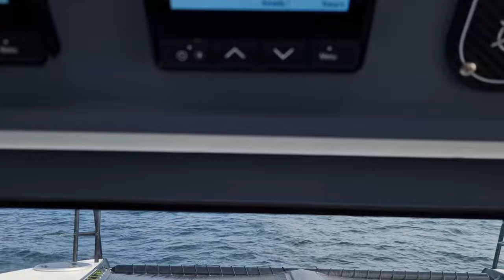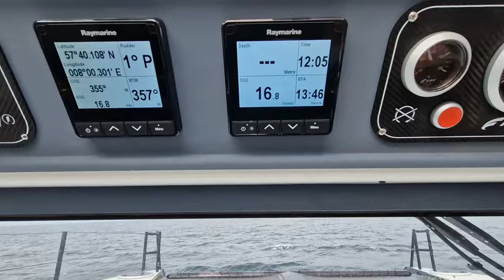A47 UK to Norway 3 - Esbjerg to Norway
The third instalment of the first Archipelago Expedition Yacht's 47 foot luxury powercat being sailed from the shipyard in the UK to its new home in the Arctic Circle in Norway - Esbjerg, Denmark to Kristiansand, Norway. This leg of the journey was smooth with a following, Southerly wind - and with an interesting start in the pitch black dark night. Making landfall in Kristiansand shows Norway with its countless fjords and inlets is ideal for small boats - on 5 million population, there are 500 thousand leisure craft. Aug 24.